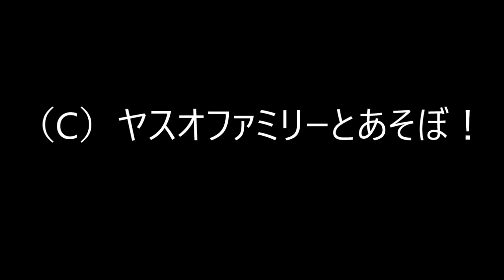くるくる劇場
阿蘇ファームランドのヤスオファミリー
気温が上昇してきたので池遊びのシーズンになりました。
最近「兵六（ひょうろく）」君中心にマイブームなのが「回転」技。
さらに、背面に倒れてダイブするバク転も初公開！
自由気ままに遊ぶ姿を見ていると時間を忘れてしまいます。
（つづく）